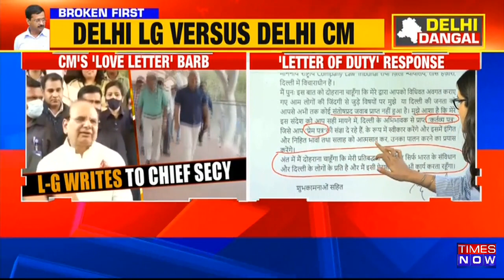Showdown Over Corruption : Delhi Lg Vs AAP Government Escalates | Latest News | English News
Lieutenant Governor VK Saxena has accused Arvind Kejriwal and his ministers of trying to dodge their constitutional responsibilities and duties in Delhi. In a letter dated October 7, Saxena also castigated Kejriwal's government, claiming that its rule was based on "speeches and advertisements" and was disconnected from works of basic public interest. Saxena's letter comes just days after Deputy Chief Minister Manish Sisodia accused him of interfering with the AAP government's operations and "unconstitutionally" conducting investigations into its decisions and actions. Kejriwal had previously slammed the LG in a tweet, claiming that Saxena scolded him more than his wife.